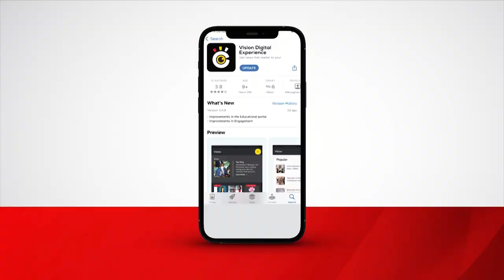Mp Nsereko attacks church over Kato Lubwama